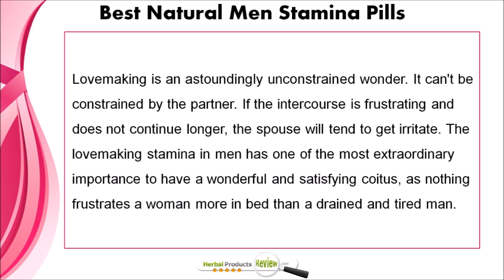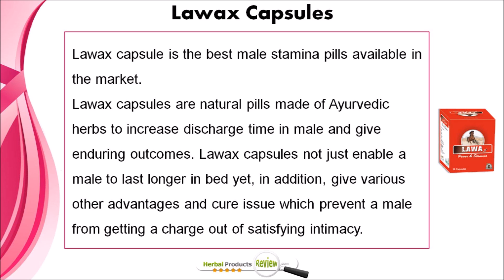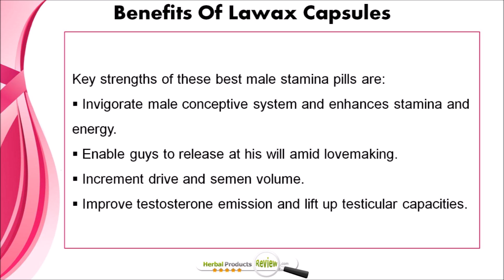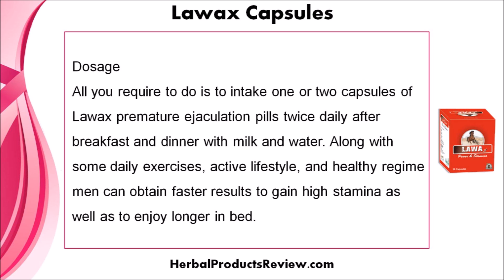How to Increase Discharge Time in Males? Best Men Stamina Pills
Find how to increase discharge time in males with best natural men stamina pills

In this video, we have discussed how to increase discharge time in males with the best natural men stamina pills. Ayurveda herbs are effective in addressing the root cause of early discharge problems and help males in improving stamina, power and energy level.

Lawax capsules are purely herbal plant-based preparations that are capable of solving low stamina problems in men.